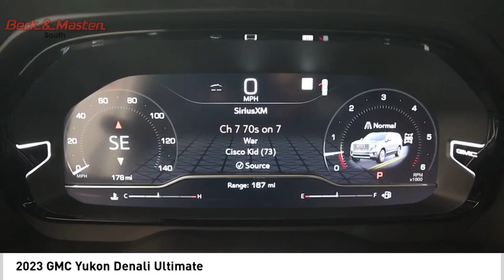2023 GMC Yukon PR371313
2023 GMC Yukon Denali Ultimate